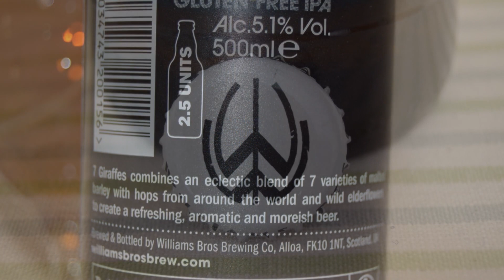Williams Brothers Seven Giraffes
Ale Degustation presents Scottish IPA: Williams Brothers Seven Giraffes

Brewed by Williams Brothers Brewing Co. (Heather Ales)

A blend of 7 grains, 3 hop strains and a late infusion of elderflower: This aromatic IPA was named by Scott's daughter. It pours a deep gold with aroma's of elderflower and citrus hops, followed by sweet caramel. On the tongue the biscuity malts are perfectly balanced with the bitterness of the hops, with a lingering floral elderflower aftertaste. An extraordinary brew.
Style: India Pale Ale
IBUs: 25
OG: 1.053
Grains: Ale Malt, Lager Malt, Malted Wheat, Vienna Malt, Munich Malt, Pale Rye, Pale Crystal
Hops: First Gold, Cascade, Magnum, Chinook
Full ingredients: Water, Barley, Wheat, Malted Rye, Hops, Elderflowers, yeast